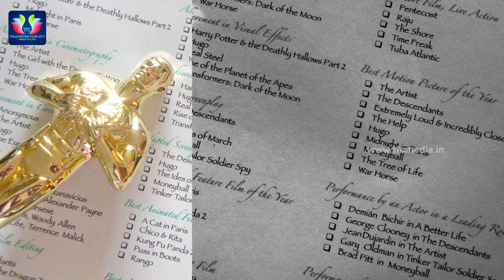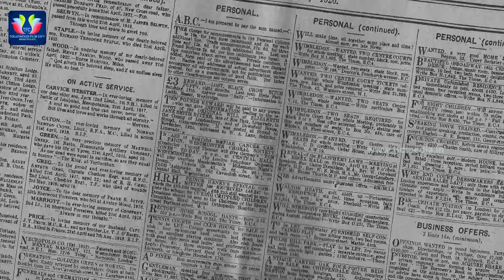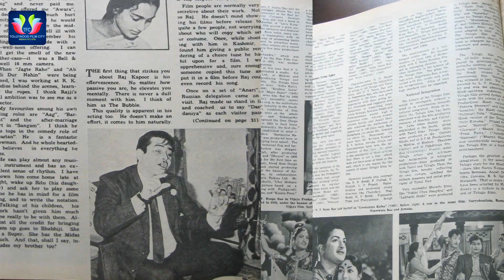Facts about Oscar Nominations | Indian cinema | Oscar awards 2017 | Telugu Full Screen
Facts about Oscar Nominations and Reasons for Indian cinema's not getting Nominated for prestigious Oscar awards 2017 .

Telugufullscreen is your final destination for best in class content from Telugu Film industry.